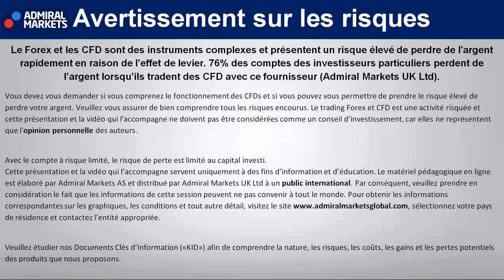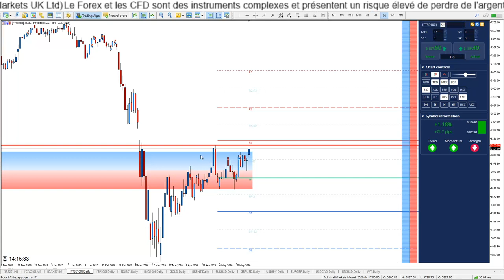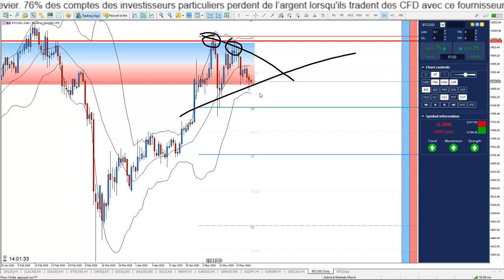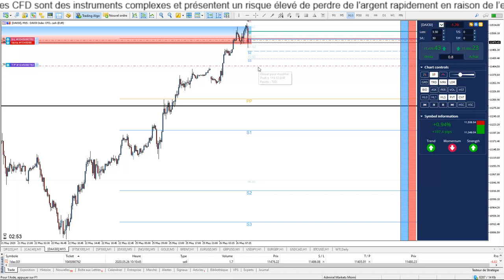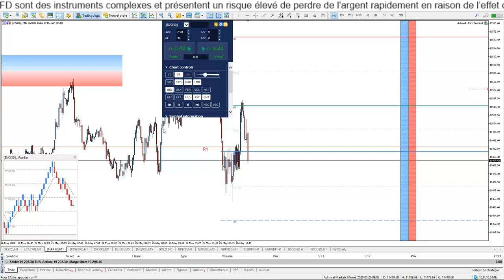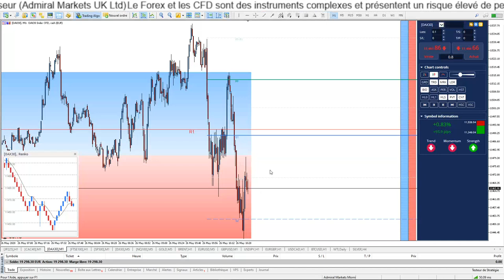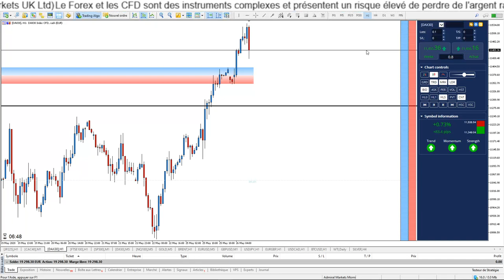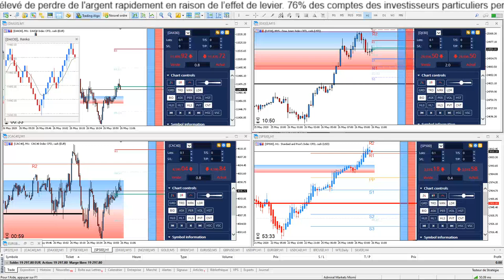La BOURSE en DIRECT ⏰ GAP HAUSSIER CAC40 [26 mai 2020]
Vivez en Direct l'ouverture des Bourses Européennes !
⬇️ PLUS D'INFOS ⬇️

Assistez chaque matin à la séance de Trading live Bonjour CAC40 & DAX30 le rendez-vous pour le SCALPING et DAY TRADINGForex et  indice Boursiers.

Découvrez les conditions des marchés boursiers, les tendances Forex pour mieux trader au quotidien avec Admiral Markets!

Bonjour CAC40 et DAX30, c'est aussi une Formation de TRADING GRATUITE continue et en direct chaque matin pour devenir TRADER et APPRENDRE la Bourse, le Day Trading Scalping dans une communauté de tous niveaux !

Cette Séance de TRADING en DIRECT et d'analyses techniques concernent :

- Indice CFD Analyse CAC40 26 mai 2020
- Indice CFD Analyse DAX30 26 mai 2020
- Indice CFD Analyse Dow Jones 26 mai 2020
- Indice CFD Analyse Nasdaq 100 26 mai 2020
- Matière Première CFD Analyse Or 26 mai 2020 / Analyse Gold 26 mai 2020
- La paire Forex Analyse Euro Dollar 26 mai 2020 / Analyse EURUSD 26 mai 2020
- La paire Forex Analyse GBPUSD 26 mai 2020
- La paire Forex Analyse USDJPY 26 mai 2020
- La paire Forex Analyse EURGBP 26 mai 2020
- La paire Forex Analyse USDCAD 26 mai 2020
- La Crypto monnaie BITCOIN Analyse BTCUSD 26 mai 2020

►Risque avertissement◄

Trading Live
Analyse technique